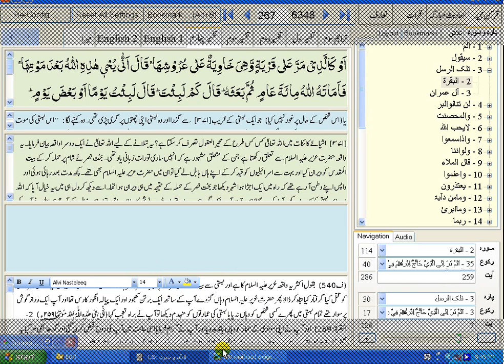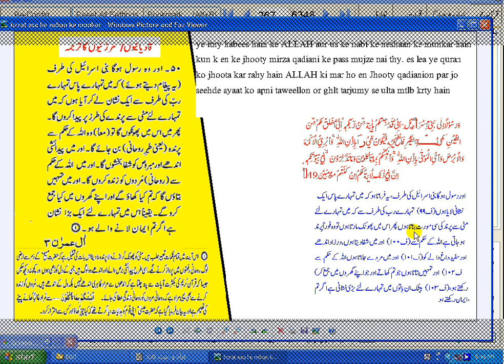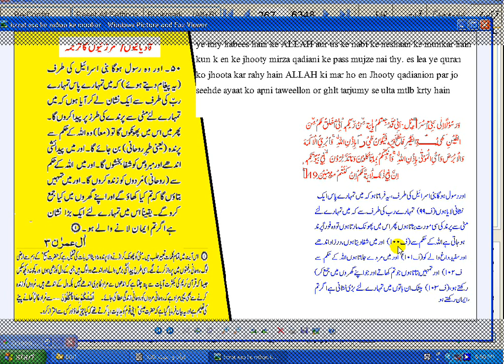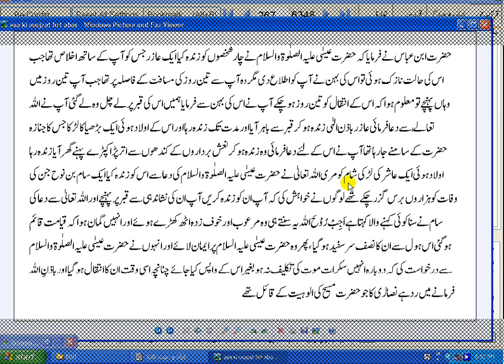Re: Urdu: Rahe Huda 27th april 2013 - Ask Questions about Islam Ahmadiyya .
This is answer by liar qadiani's MTA tv program rahe huda. who speak wrong hadees and Quran.